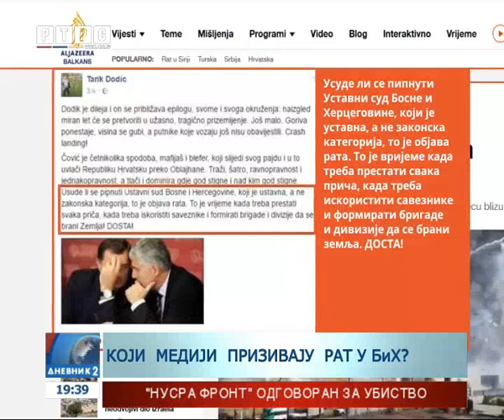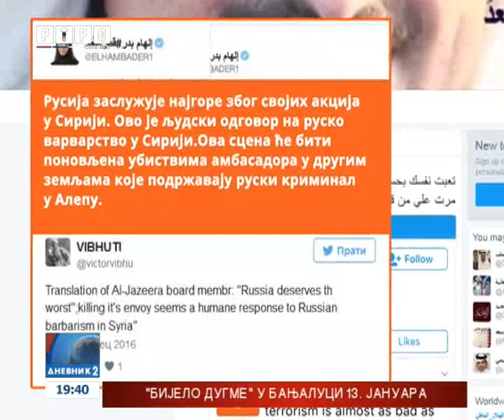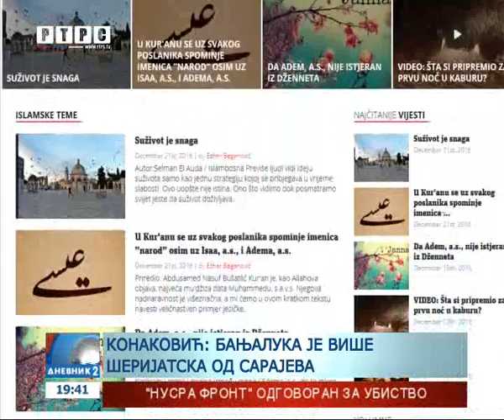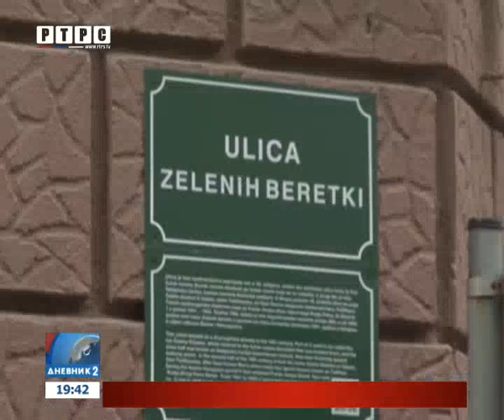Slobodno novinarstvo po mjeri arapske televizije-ko poziva na ubistva i priziva rat u BiH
Dok je svjetska javnost još zaprepaštena svirepim ubistvom ruskog ambasadora u Ankari, pojedini mediji slave. Neki američki i arapski čak pozivaju na ubistva, linč i rat. Ni BiH ne zaostaje.